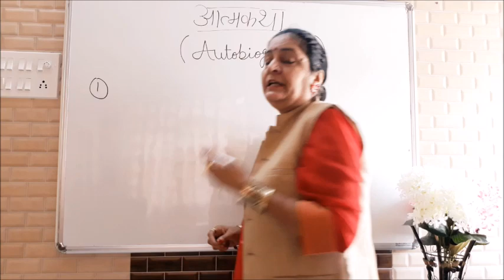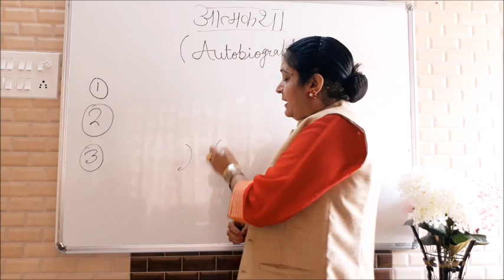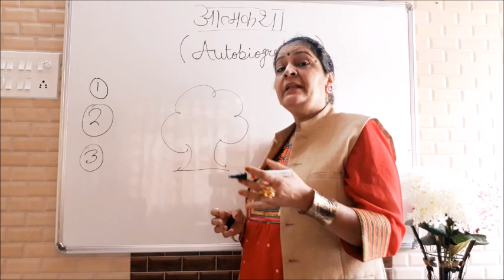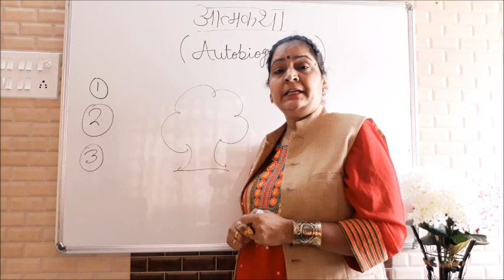पेड़ की आत्मकथा | Hindi Autobiographies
This is a part of a compilation of hindi autobiographies which is a common question in lower classes. Hope that you like it.